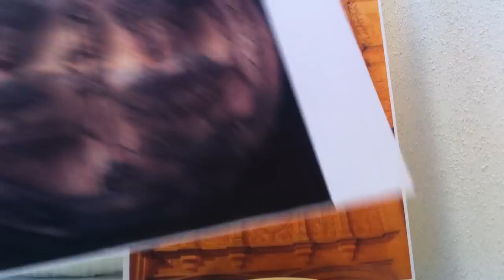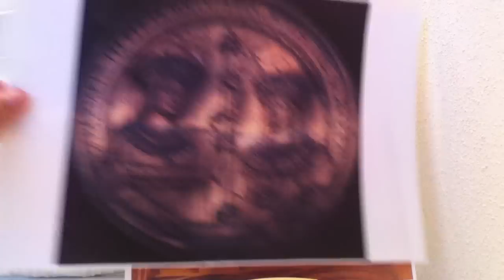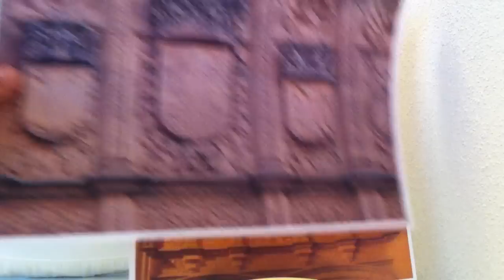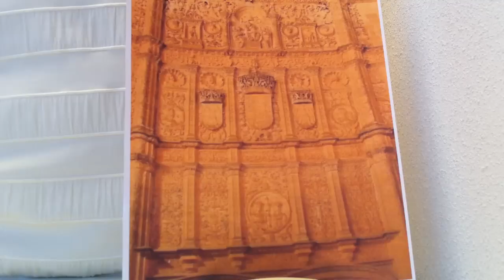Análisis de la Fachada de la Universidad de Salamanca 1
Realizamos un análisis de los diferentes personajes históricos que aparecen en la Fachada de la Universidad, quizás el mejor ejemplo del plateresco que encontramos en España realizado durante la primera mitad del siglo XVI